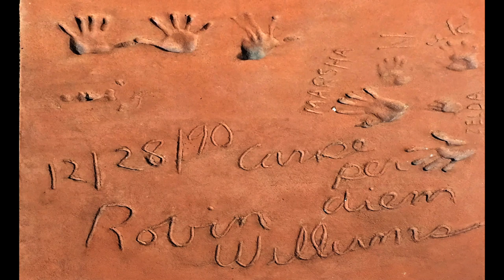Afterlife Sightings Chat about 3 of our favs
Oh this was fun!  This is a Chat video- not a channeling video.

So I found 3 of my afterlife friends whilst on my travels recently.  They are David Bowie, Robin Williams, and Freddie Mercury.
Have a listen while I share the story in this Chat video.  This is not a channel but I did do a channeling with David Bowie check out his playlist for that!

Love,
Bridgette

Interested in my work as a Psychic Medium?  Yes I do private sessions.